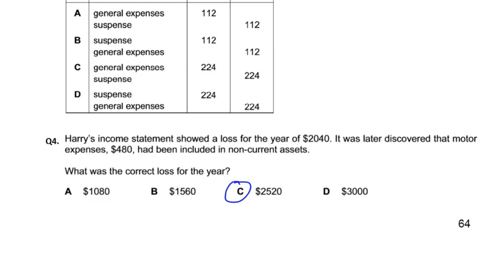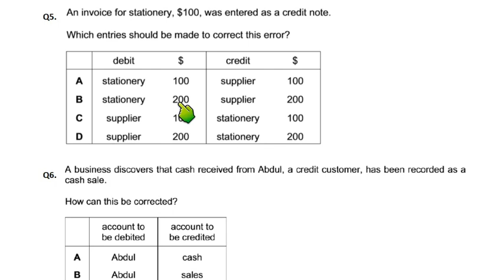Errors and Suspense Account - MCQ - Q5